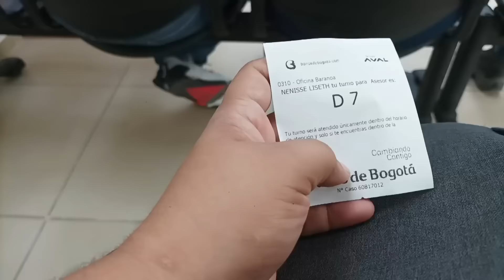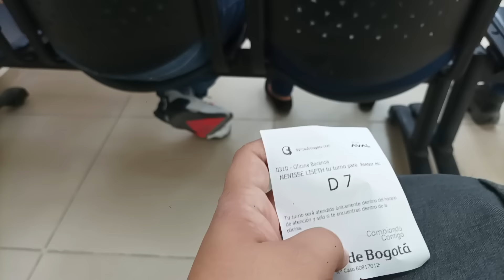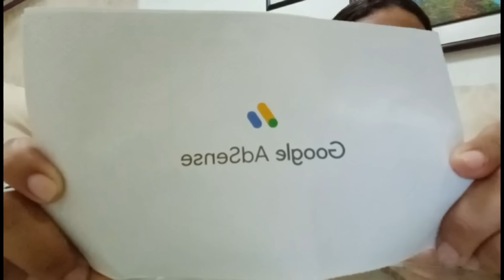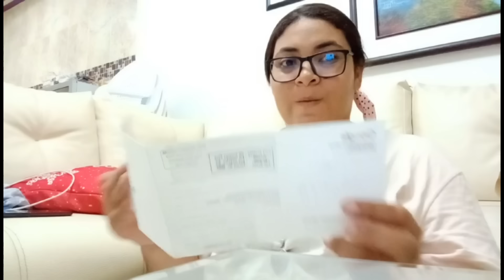🚨🚨🚨🚨🚨 MI PRIMER PAGO DE YOUTUBE 🎊🎊🎊🎉🎉🎉🎉🚨🚨🚨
POR ACA TE DEJO EL ENLACE DE MI VIDEO ANTERIOR SI NO LO HAZ VISTO

TE INVITO A QUE DEJES TU:

TU COMENTARIO ✅
YCOMPARTE MI AMOR, COMPARTE CON TODOS TUS CONOCIDOS 🥰🥰.
SI PUEDES MIRAR LAS PROPAGANDAS, SI TIENEN TIEMPO MIS AMORES, SE LOS AGRADECERIA 🙌🏻🙌🏻🙌🏻🤍🤍p